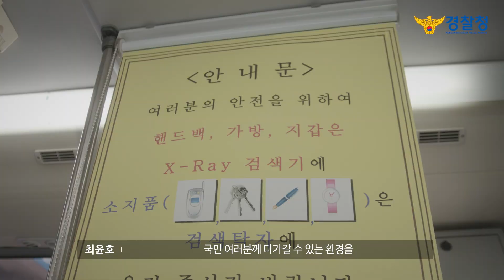[폴 인사이드] ep.7 국민의 안전을 지키는 22경찰경호대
[폴 인사이드] ep.7 국민의 안전을 지키는 22경찰경호대를 소개합니다!